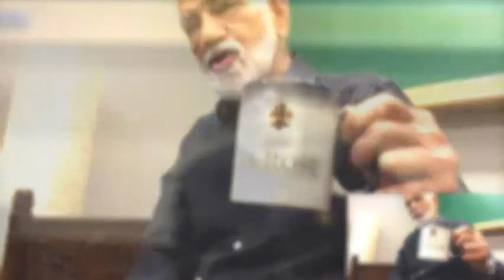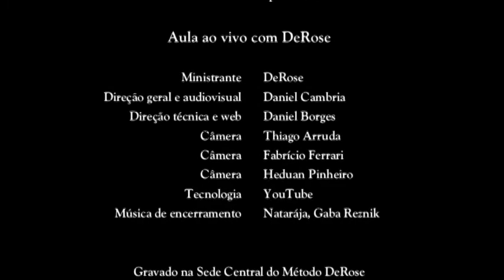O Método nos altos escalões empresariais, a prática de esportes e boas relações humanas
Aula transmitida em 21 de janeiro de 2014, na Sede Central do Método DeRose e no Office, em São Paulo, Brasil.